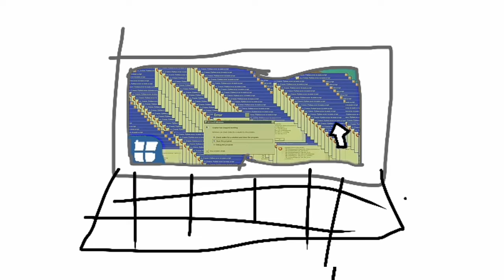Dark installed malware